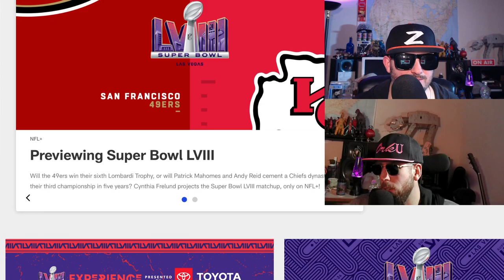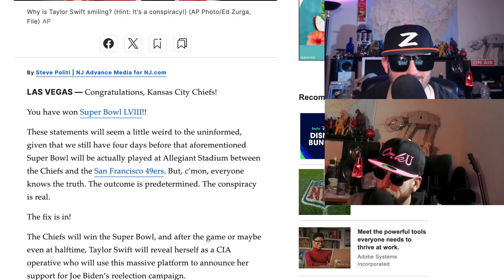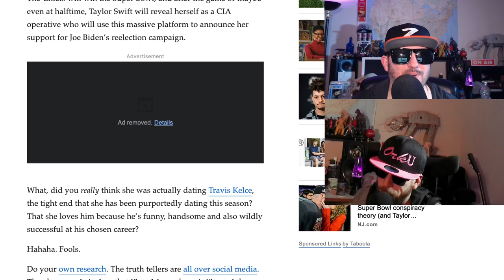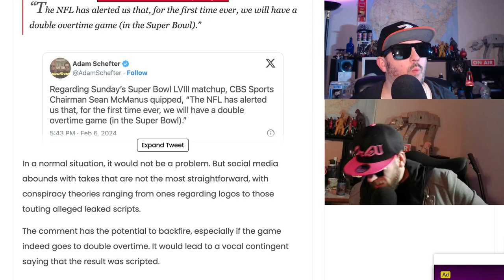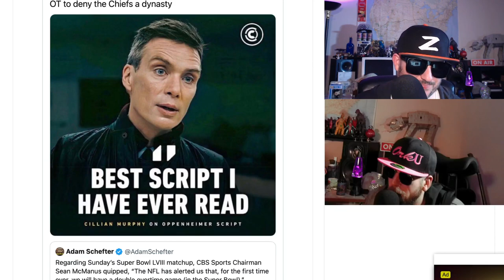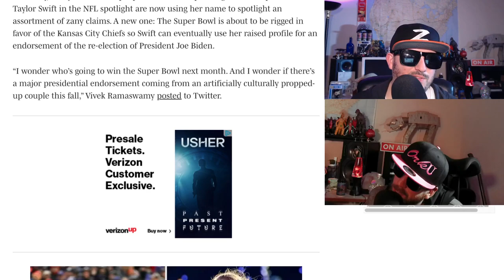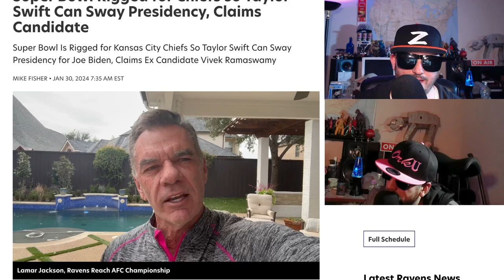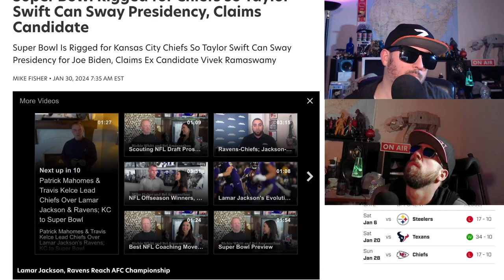Super Bowl LVII Chiefs vs 49ers The Fix is In!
Noob Noob and Z review the upcoming Super Bowl. superbowl chiefs vs 49ers and the fix might be in.